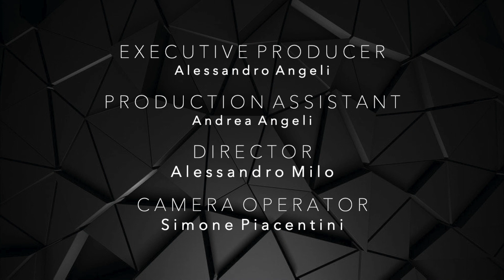Daniele Sepe New York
Video-concerto del Quintetto di DANIELE SEPE "Canzoniere Terrestre" featuring Emilia Zamuner.